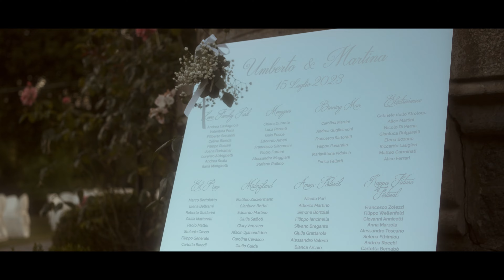Martina & Umberto / Matrimonio a Carcare / 15.07.2023 / Wedding Trailer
Videomaker: Renato Ioimo
Location e Ricevimento: Castello di Quassolo (SV)